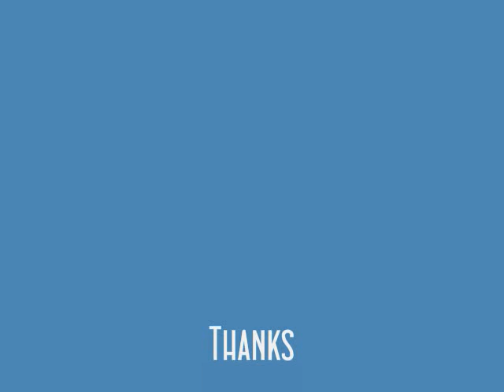Auf Wiedersehen Pet - The Making of Thornley Manor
Have you ever wondered what went on behind the scenes of Auf Wiedersehen, Pet? Let me show you some exclusive behind the scenes pictures from Auf Wiedersehen, Pet series 2.